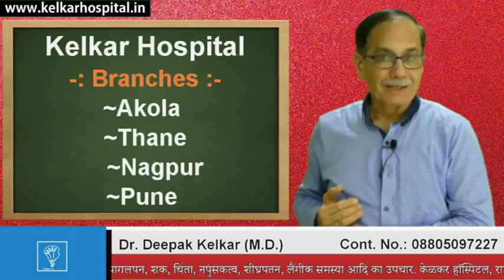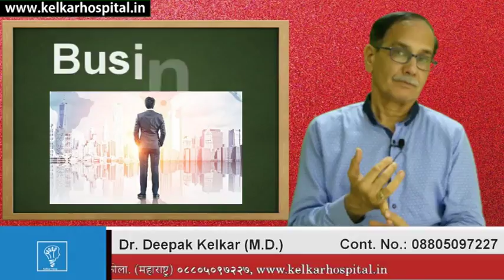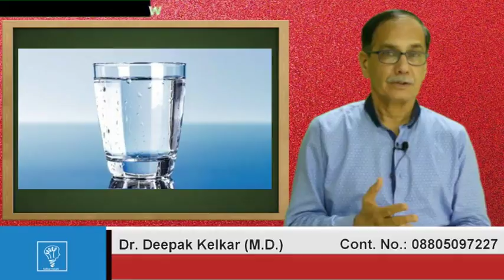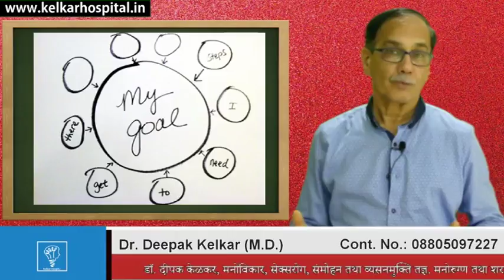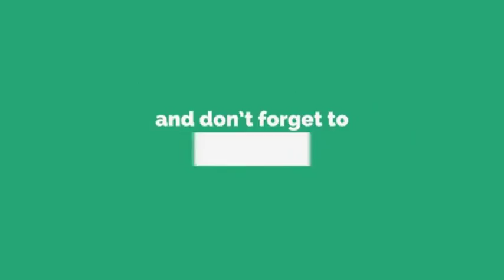अपना भविष्य खुद तैयार करो Create Your Own Future Dr Kelkar Mental Illness psychiatrist ed